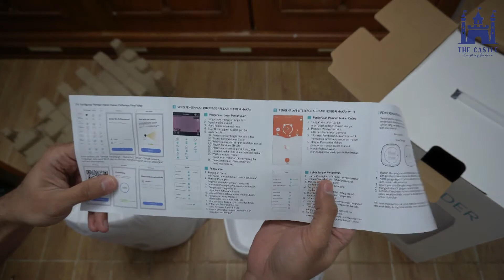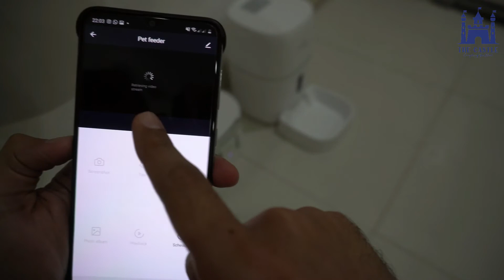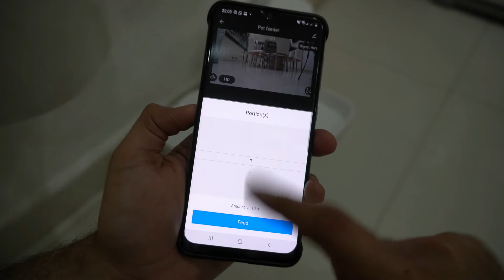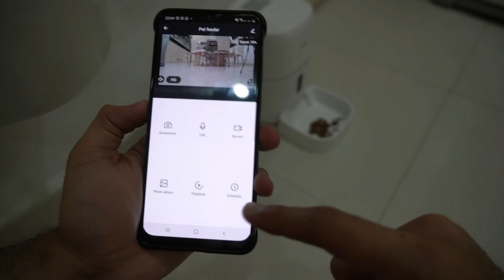Pet Feeder Wifi , Gak takut lagi Lupa kasih makan Peliharaan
Saatnya Hewan peliharaan kita merasakan adanya Smart System yang semangkin nyata dan Bardi memberikan solusi yang tepat ...